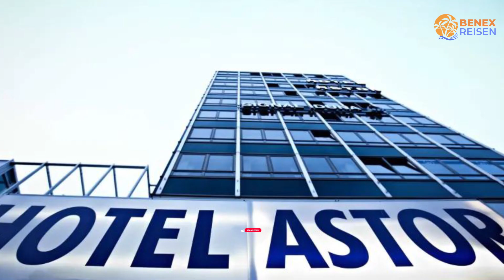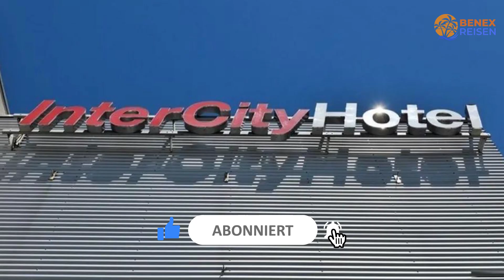Günstige Hotels in Kiel | Billige Hotels in Kiel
"Suchst du ein günstiges Hotel für deine bevorstehende Reise in Kiel? Such nicht weiter! In diesem Video werfen wir einen genaueren Blick auf ein günstiges Hotel in Kiel, das deine Erwartungen übertrifft, ohne dein Budget zu sprengen.

1. InterCityHotel Kiel

2. Centro Hotel Consul by INA

3. Hotel Astor Kiel by Campanile

⏰ ZEITCODE ⏰:

00:00 Nummer 3
01:00 Nummer 2
02:00 Nummer 1